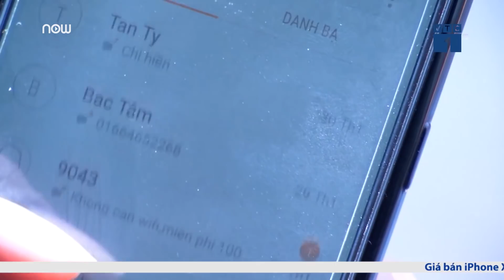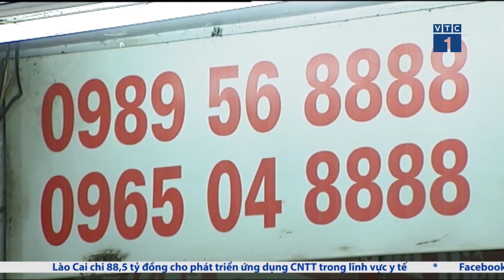Tin nhắn rác hoành hành, nhà mạng bó tay?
VTC1 | Có hay không việc các nhà mạng di động không quyết liệt trong việc xử lý, thu hồi sim rác khiến tình trạng tin nhắn rác hoành hành gây phiền toái và khó chịu cho các chủ thuê bao?